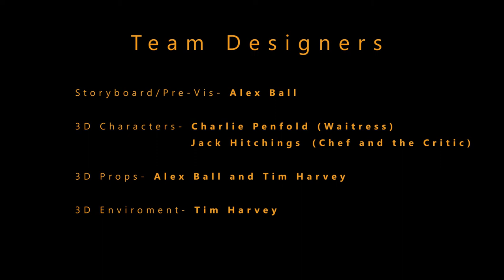Critical Cooking Video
Group Project work 2017 at Bucks New Uni